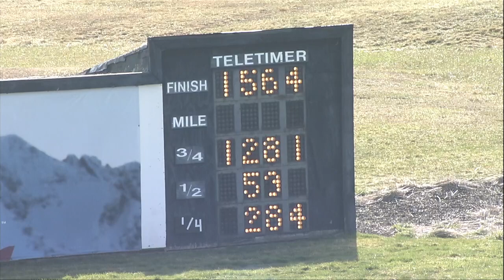PD Qualifiers 03 13 24 Race 02